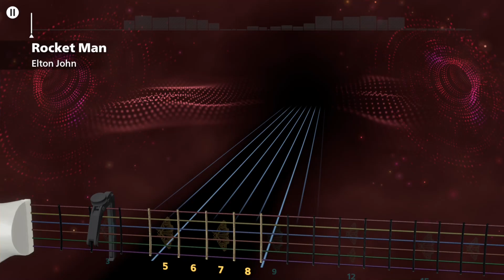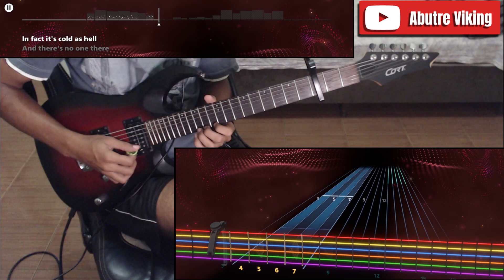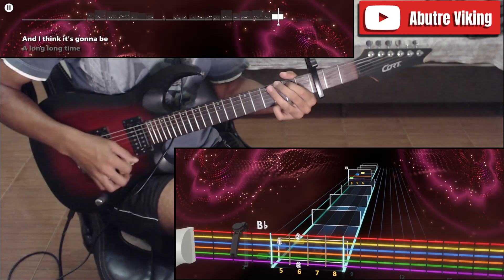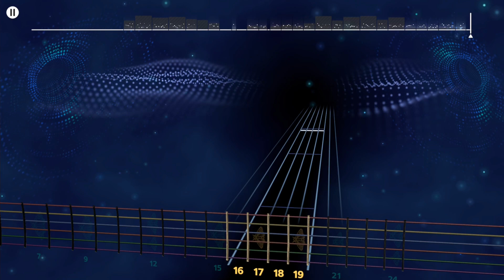Rocksmith+ | Rocket Man (Cover) - Elton John (Lead Guitar 100%)